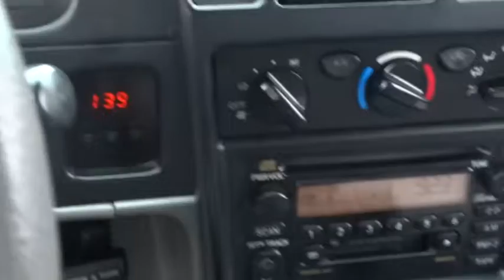2003 Toyota Tacoma Las Vegas, Henderson, North Las Vegas, San Bernardino County, NV 00452392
2003 Toyota Tacoma

Centennial Toyota
6551 Centennial Center Blvd

Rear Wheel Drive,Tires - Front All-Season,Tires - Rear All-Season,Steel Wheels,Conventional Spare Tire,Power Steering,Front Disc/Rear Drum Brakes,ABS,Split Bench Seat,Cloth Seats,AM/FM Stereo,Cassette,Power Outlet,Driver Air Bag,Passenger Air Bag